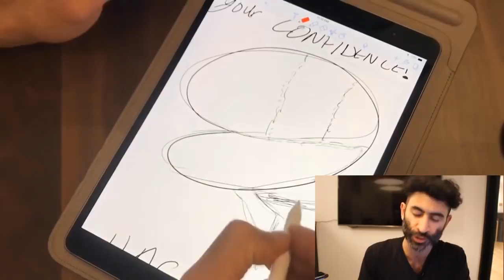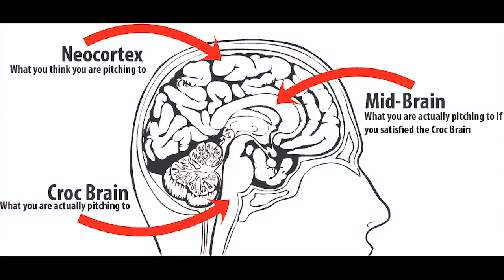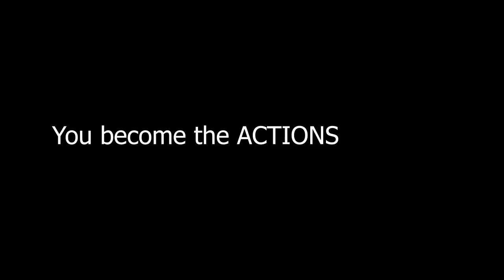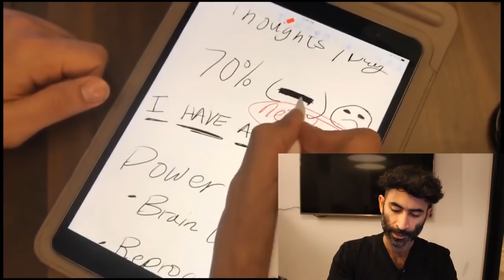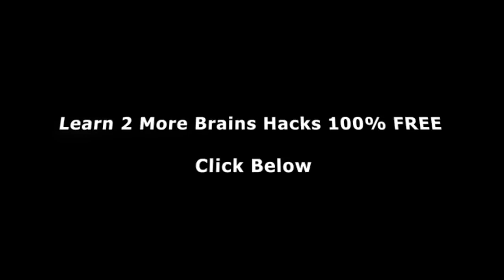The #1 Factor KILLING Your Confidence